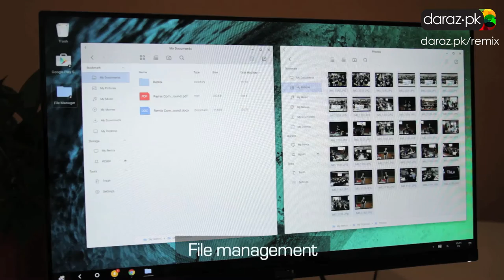Remix Mini (Demo Ad)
Finally Less can be More.
Worlds 1st True Android PC.

Remix mini is an android based PC which can be used with any king of LED, CRT and Monitor Screens. It has powerful Quad Core processor, 2 GB RAM, 16 GB internal Memory, built in WIFI, Ethernet ports, HDMI ports,  USB 2.0,  and key board and mouse support (Wired and Wireless).